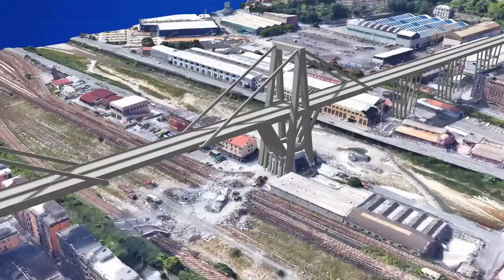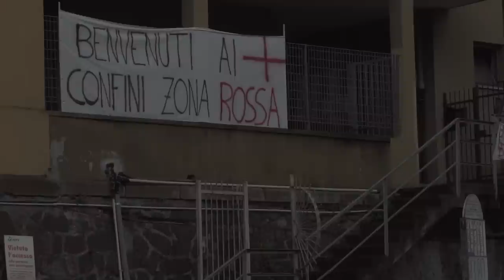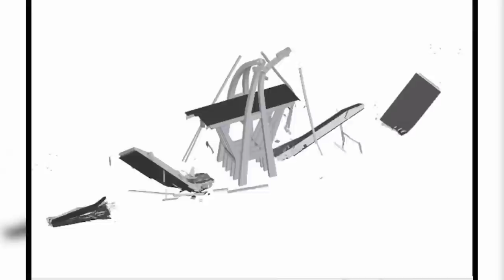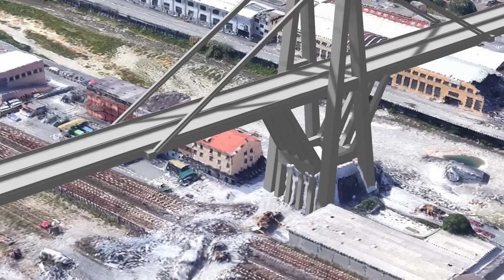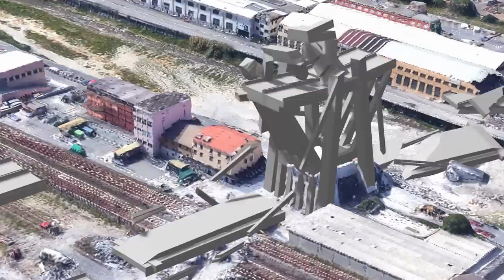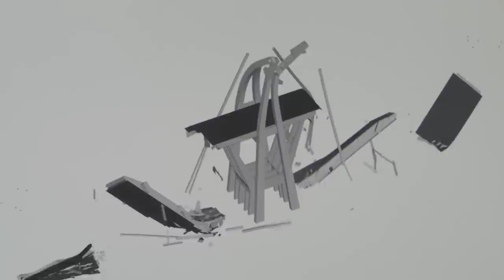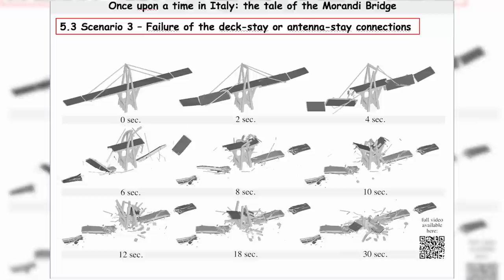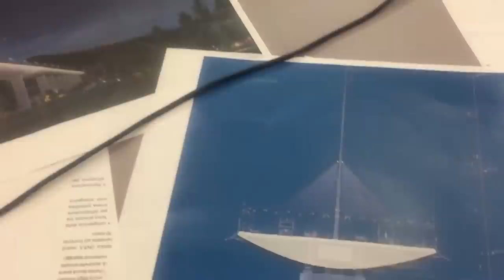What Went Wrong | The Morandi Bridge Collapse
The compelling stories behind the world's most stunning man-made disasters are revealed. From air and train crashes, to fires and bridge collapses, to military and aeronautical miscalculations, this series takes you into the gripping chain of events that lead to tragedy. With dramatic eyewitness footage and survivor accounts, you'll follow the clues with investigators and experts as they figure out exactly WHAT WENT WRONG.

In this episode, August 14, 2018: torrential rain bears down on Genoa, Italy, flooding the Polcevera River and causing the unthinkable. The Morandi Bridge collapses, a disaster that results in sixteen wounded and forty-three people dead. What went wrong? Follow the gripping story of some of the survivors as investigators untangle the chain of events that led to one of the deadliest infrastructure catastrophes in modern history.